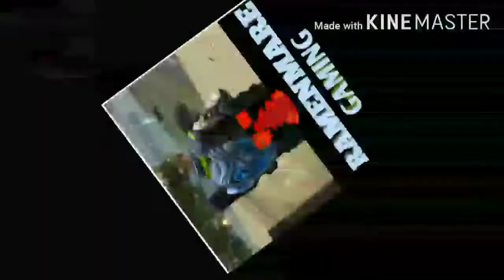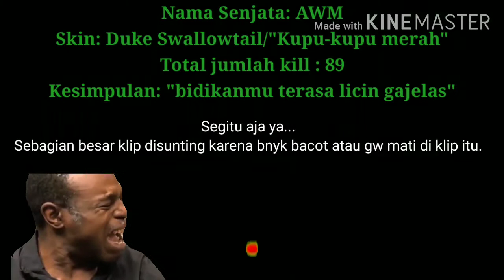Free Fire.exe – Memborong skin AWM hasil hoki